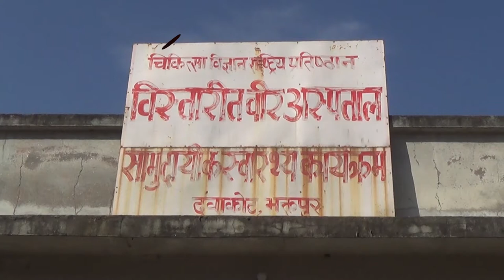‘पैसाको चिन्ता नगर्नुहोस्, अस्पताल बनाउने काममा लाग्नुहोस्’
‘पैसाको चिन्ता नगर्नुहोस्, अस्पताल बनाउने काममा लाग्नुहोस्’ Bishnupaudel अर्थ मन्त्रालय